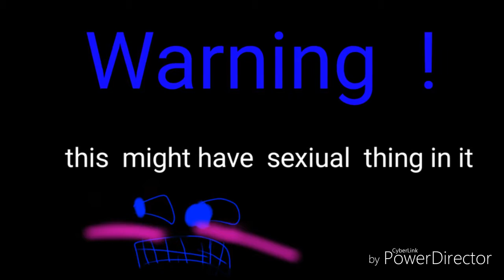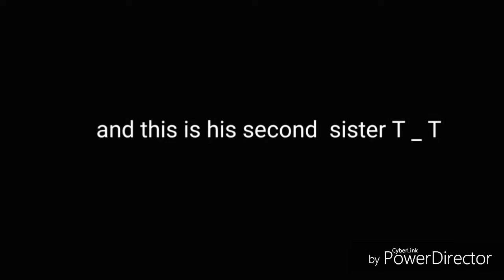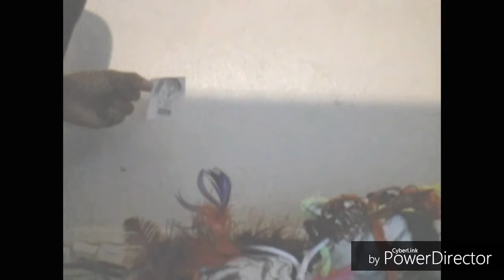SHADOW CLAW VS MARASMUS THE WIZARD TRAILER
Main character : lestson chan,  shadow claw,  shadow machine, Nathaniel the swag master,  dr BXA ,